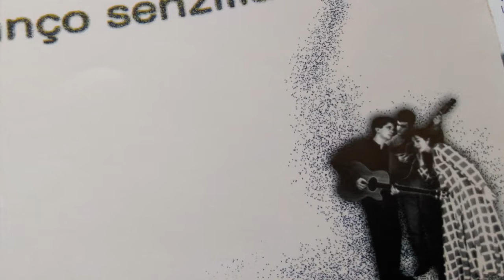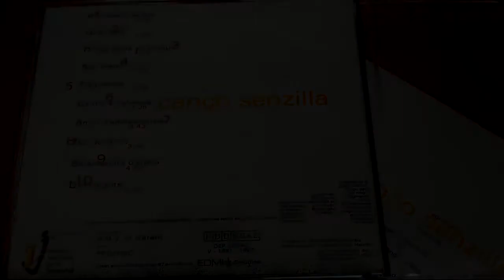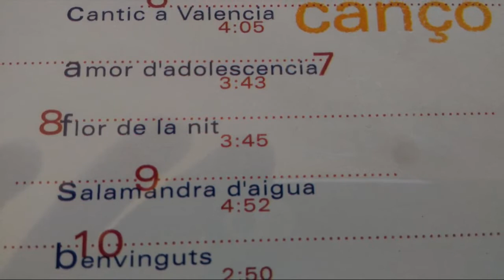Ya ningú parla en ningú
Canço senzilla